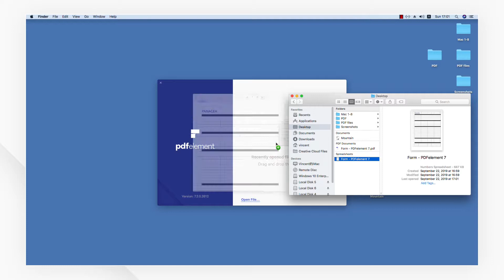How to Convert Numbers to PDF on Mac | PDFelement 7